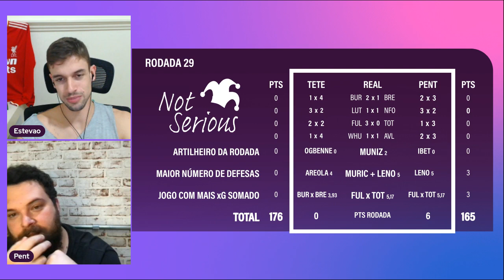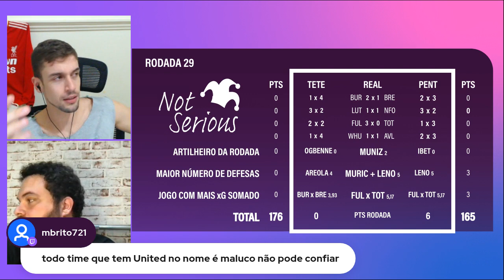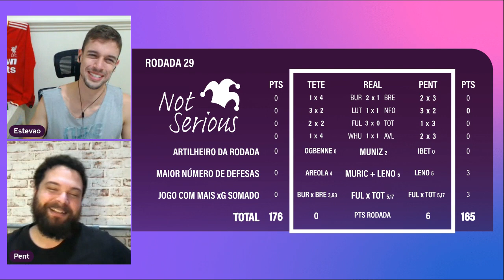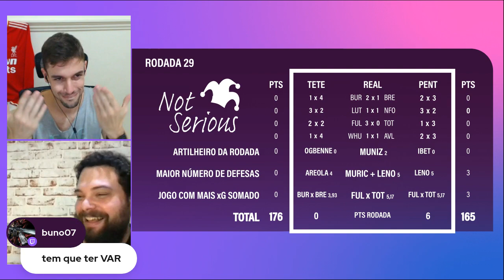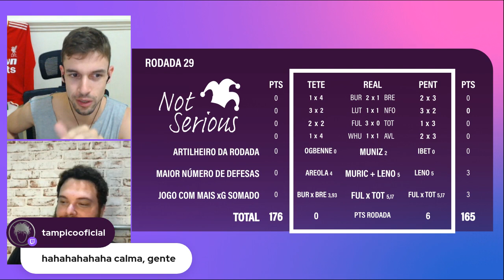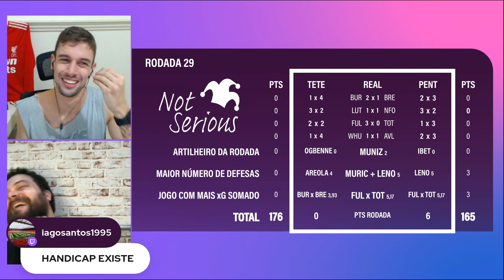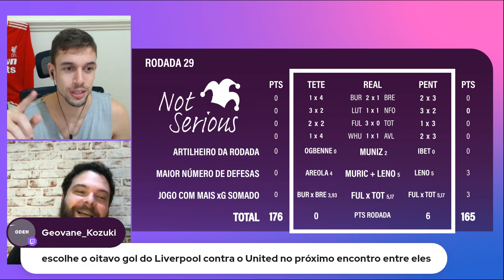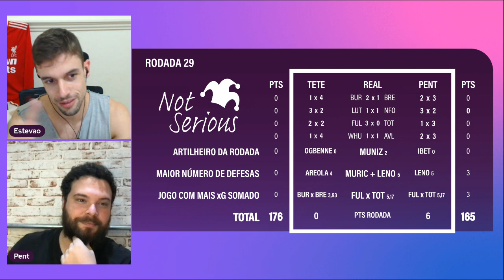NOT SOCCER | Replay - FREE HIT É O SEU C* (e Not Serious!!!)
Pra quem não pôde ver ao vivo, ainda dá pra ficar por dentro da rodada!

Fantasy - 00:15:10
Not Serious - 00:29:39

Se inscreve aqui no canal e segue a gente lá nas outras redes!

Que tal fazer parte da nossa comunidade?

Faça parte da Liga Not Soccer no Fantasy: CÓDIGO BCZ1Z7